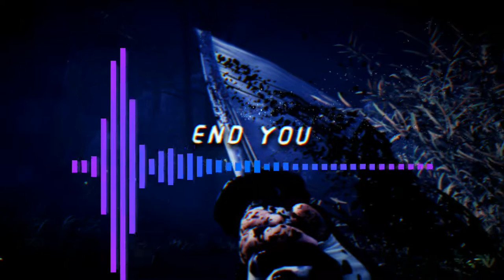In The Crosshairs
It's finally here. Almost every drill beat I've done over the past 2-3 months. I hope you enjoy. Thank you.